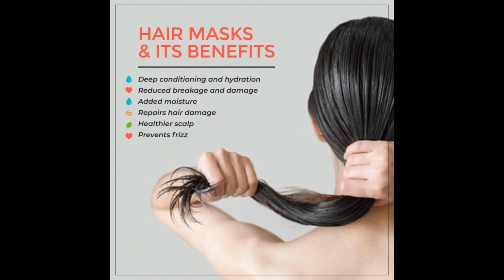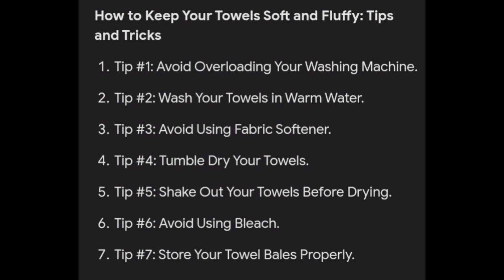!Winter Top 10 tips!! DIY beauty#viral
🥰❤️!Winter Top 10 tips!! DIY beauty#viral youtubeshortsviral makeover makeup❤️😍🥰

💅💄 yeah video made me Tumhala 10 Top Winter Tips sangat the. Ani shevati khi golden tips that tr shevatparant video Nikki bgha👌⚡

1)Coconut oil
2)Milk
3)Loni
4)Alovera gel
5)Almond
6)turmeric
7)Honey+coffe+chandan powder
8)gulab jal
9)Vitamin E capsule
10)Almond+Alovera gel+ Kesar
Using it regularly to see the result means awesome, amazing